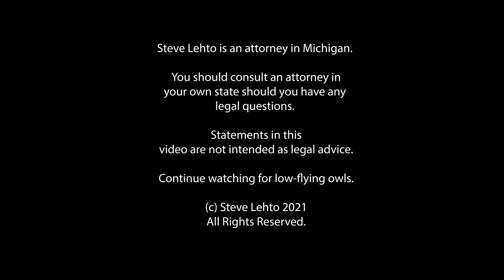State Cops Steal $100K+ From Men Going to Buy Property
The cops say the money was either the result of crime - or was going to be used to commit a crime. But no charges were filed.